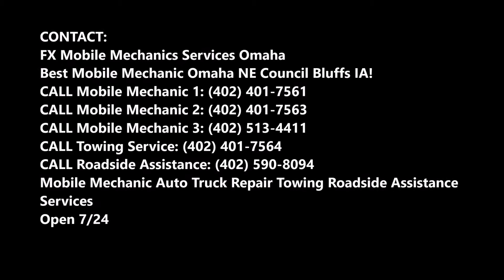Headlight Repair and Replacement Services and Cost in Omaha NE | FX Mobile Mechanic Services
Looking for Headlight Repair and Replacement Services near Omaha NE? Our experts are able to diagnose and repair problems during an electrical car problem.  FX Mobile Mechanic Services Omaha proudly serves the Electrical and Electronic Systems needs of customers in Omaha NEBRASKA! We offer Headlight Repair Services, Bulb Replacement Front light, back light, ad light in Omaha. Call for free estimate. Cost of Headlight Repair and Replacement Services? Free estimates! Best mobile mechanic, mobile auto truck repair and roadside assistance services near Omaha Nebraska!

THE BASICS BEHIND HEADLIGHT BULB REPLACEMENT SERVICES AT FX Mobile Mechanic Services Omaha

Headlight bulbs provide visibility for drivers and alert both pedestrians and other motorists to a vehicle’s presence. Bulbs are primarily composed of glass, a low pressure inert gas, a filament, and wires. Using the electricity provided by a vehicle’s charging system, bulbs produce a strong, steady light. A motorist can alter the bulb’s level of brightness to a low or high beam setting. Motorists tend to use low beams at night or during periods of inclement weather. In contrast, drivers generally use high beams at night when it is especially dark and other sources of lights are unavailable. When bulbs produce light at the high beam setting they can also cause glare, so drivers should be careful when using high beams around others. Some higher quality bulbs will function at optimal levels for several years. All headlight bulbs will eventually require replacement as their filaments fail from use over time.
Why Should You Have Headlight Bulb Replacement Services Performed At FX Mobile Mechanic Services Omaha?
When your lights no longer illuminate the road as brightly as they once did, it might be time to visit us so our service staff can replace your headlight bulbs. When one or more of your bulbs burn out, allow us to help. We’ll work with you to find the correct replacement bulb for your vehicle’s particular make and model. Our knowledgeable employees will ensure that your new headlights provide you with the proper visibility while causing little to no interference to other motorists. We understand it is important for you to have trustworthy, functioning headlight bulbs equipped on your vehicle, and we would like the opportunity to help you find and install suitable replacements.

SERVICES:
• MOBILE MECHANIC
• SEMITRUCK REPAIR
• RV REPAIR
• TIRE REPAIR
• FLAT TIRE CHANGE
• JUMPSTART
• FUEL DELIVERY
• CAR LOCKOUT SERVICES
• DIESEL REPAIR
• TOWING
• ROADSIDE ASSISTANCE